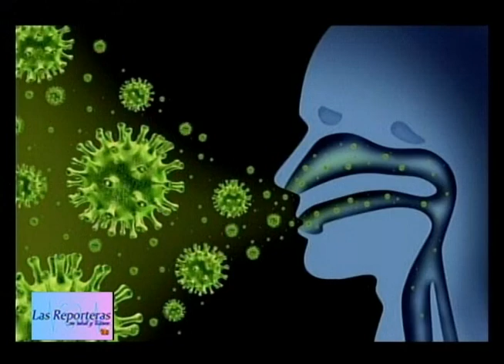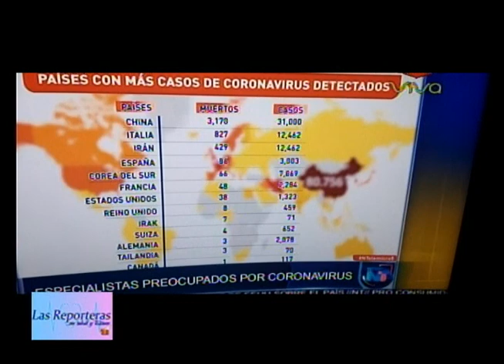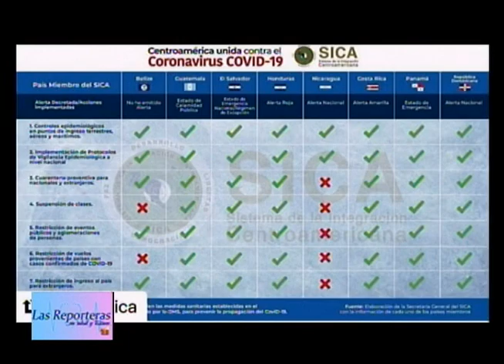LAS REPORTERAS EN SALUD (16-03-20) CON DOMI GARCIA SALETA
CON DOMI GARCIA SALETA